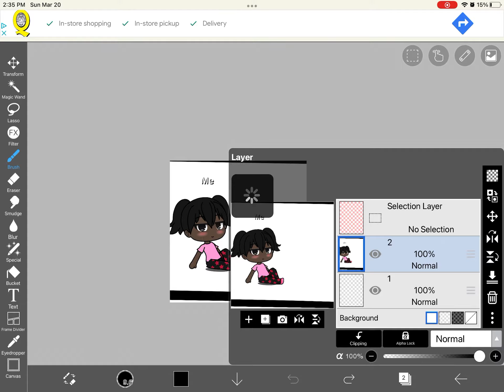Who got da ✨LEGS✨